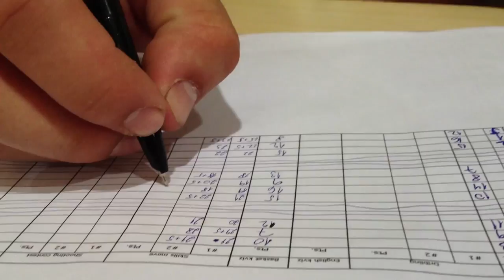Basketland Camp Levice 2014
Letný Basketland Camp opäť v Leviciach, opäť v dobrej partii, nálade a atmosfére.
V Leviciach sa na vás tešíme opäť o rok!